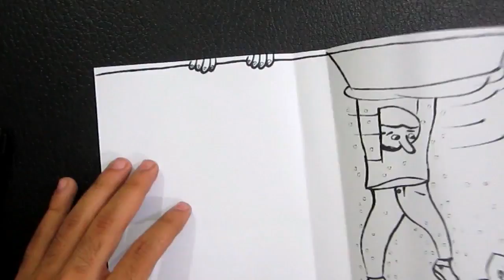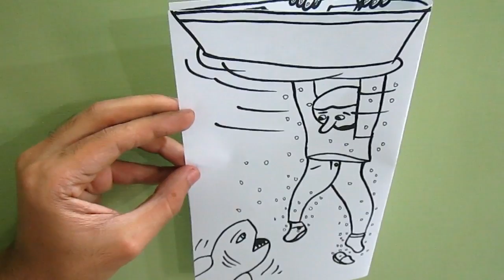How To Draw Cool 3D Drawing Illusion Amazing Trick Art on Paper for Kids